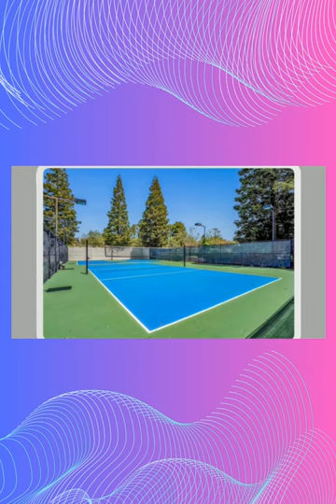3081 Lakemont Dr San Ramon CA - 94582/ Homes for Sale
With panoramic views, open floor plans, bright interiors and beautiful landscaping, Canyon Lakes offers resort-style living at its best in a peaceful & secured neighborhood. The home features a spacious living room & dining room, separate family room, freshly painted interiors, stainless steel appliances in the kitchen, a large primary bedroom suite, atrium style master bath and a  large deck. Two cozy fireplaces, recessed lighting, attached two-car garage are some of the highlights of this home. The community offers swimming pools, jacuzzis, tennis courts, walking trails, picnic areas, BBQ grills & 24-hour security. It also has a Golf course nearby. Take a stroll around the peaceful pond to see the birds. A convenient location close to Bishop Ranch, San Ramon City Center, Iron Horse Trail, Shopping, Restaurants, and highly rated San Ramon Valley Unified Schools. Stunning views and an excellent location!